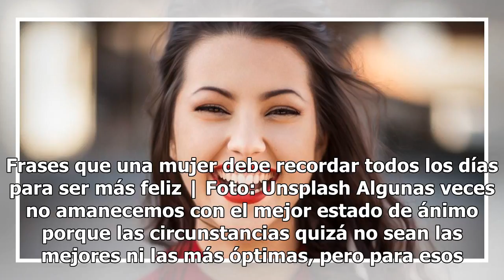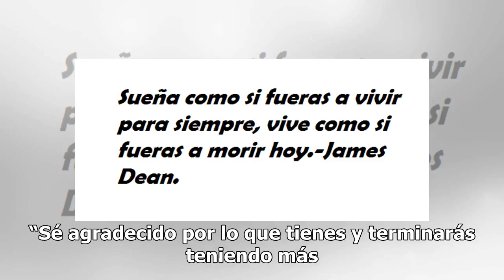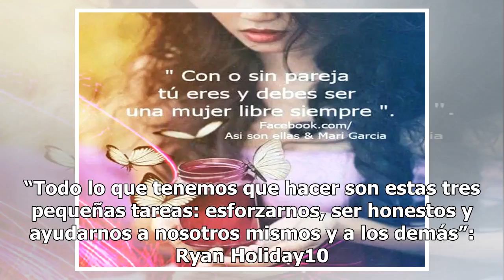Frases que una mujer debe recordar todos los días para ser más feliz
Frases que una mujer debe recordar todos los días para ser más feliz | Foto: Unsplash Algunas veces no amanecemos con el mejor estado de ánimo porque las circunstancias quizá no sean las mejores ni las más óptimas, pero para esos días en donde creemos que el mundo se nos viene encima solo bastará co...